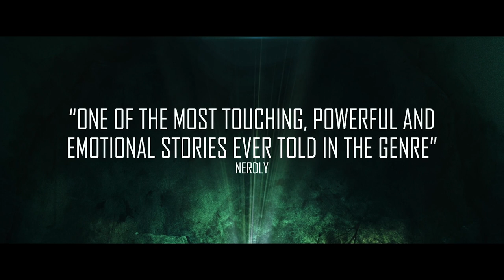DEAD DICKS | Official HD Trailer (2020) | HORROR | Film Threat Trailers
This surreal sci-fi horror film is a celebration of death, resurrection and insanity. Richie is a suicidal young man who, every time he kills himself, finds himself very much alive but with a dead body of him in his apartment. As the bodies pile up, could the vagina-like opening on a wall hold the answer?

Starring Heston Horwin, Jillian Harris, Matt Keyes, Kristina Sandev, Leyda Aleyli, Dave Campbell. Directed by Chris Bavota, Lee Paula Springer.

Dead Dicks will be available on demand, digital, DVD and Blu-ray on July 28, 2020.